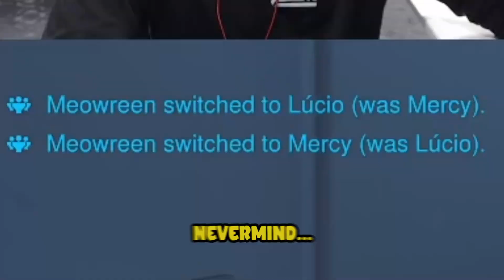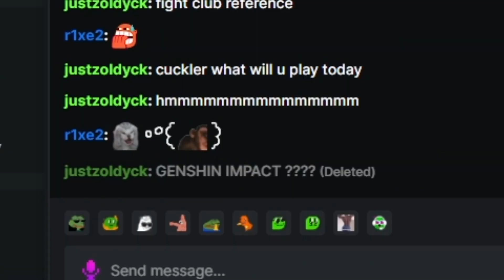Overwatch, But I Am Racist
Overwatch 2 Is Racist